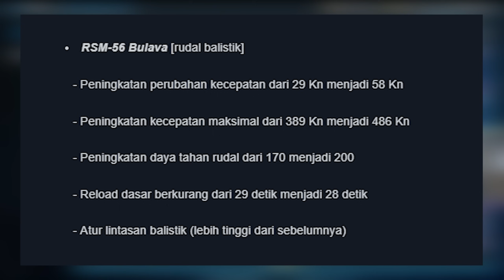RSM-56 Bulava Buff Max Speed, Durability and Reload Auto Perang Nuclear di Online || Modern Warships